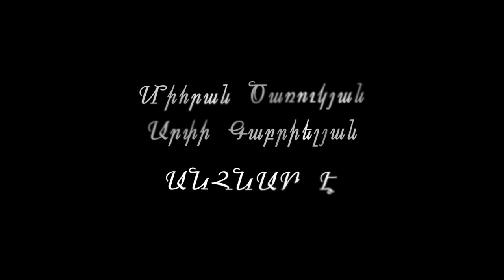Mihran Carukyan ev Arpi Gabrielyan- Anhnar e